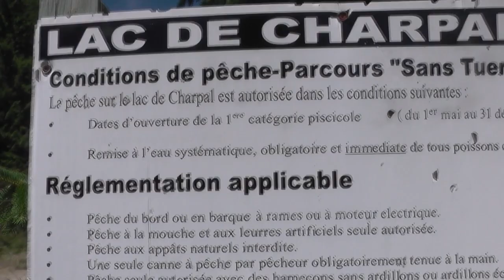J'irai plonger chez vous n°6 Spécial Lozère partie 2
Pas de plongée pour ce numéro, pas d'eau claire, du coup un peu de pêche ! Sur le lac de Charpal